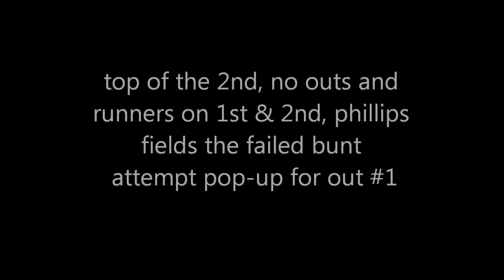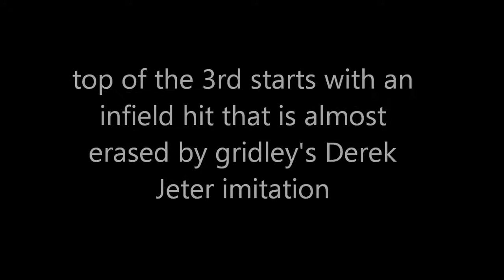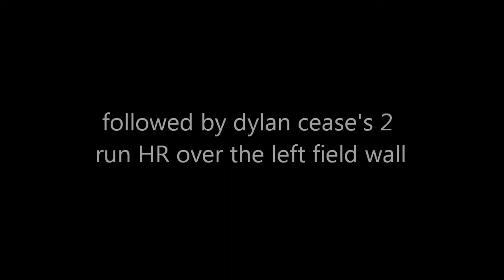milton vs northview 3.27.12 part 2 of 3.wmv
Milton vs Northview 3.27.12 @ Milton Field
part 2 of 3
Milton wins 4-3